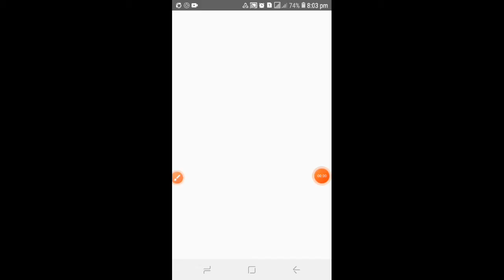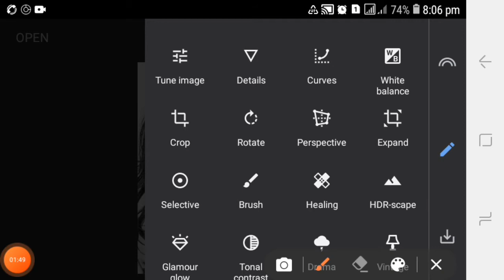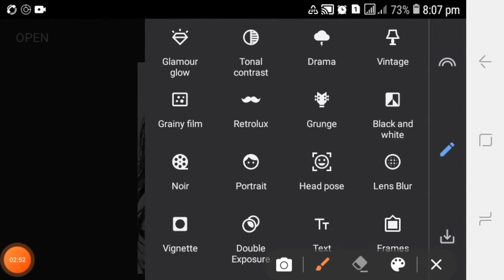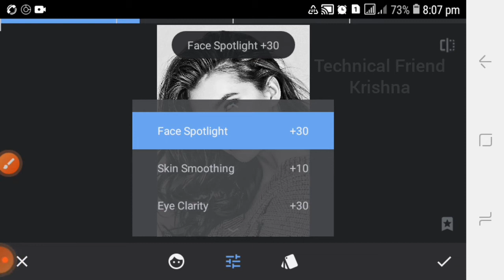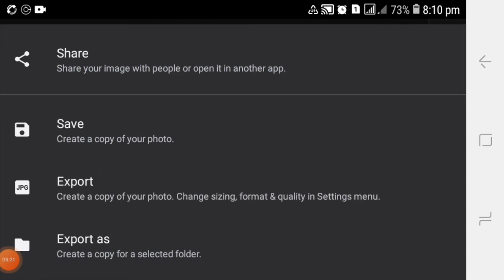Graphite Pencil Sketch Portrait Snapseed Photo Editing - How to Create Sketch Portrait Tutorial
Technical Friend Krishna

 Photo Editing  - Easy and Simple - Tips and Tricks

👉 Pencil Sketch Portrait Snapseed Photo Editing ?

👉 How to  Create Sketch Portrait Tutorial ?

Comments ✍️

👉 background and Png Image Download Link